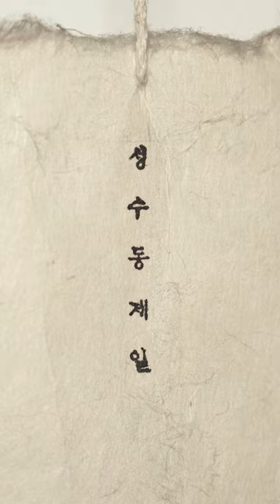40분간의 정성, 바삭바삭 뼈까지 씹어먹는 고등어구이│Grilled Mackerel│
📢 Information

🥇 제일[JE-il]

💰 Grilled Black pig Pork: KRW 19,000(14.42$)✔
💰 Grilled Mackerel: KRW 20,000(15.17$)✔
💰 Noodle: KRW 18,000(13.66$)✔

💰 흑돼지구이: KRW 19,000✔
💰 고등어구이: KRW 20,000✔
💰 면: KRW 18,000✔

📍NAVER Map: 서울 성동구 왕십리로10길 9-9 1층 제일

👍 소상공인분들에게 작지만 큰 힘이 되도록 최선을 다하는 마요푸드가 되겠습니다.
📩 촬영 요청 및 제보 이메일(MAYO FOOD contact E-mail)